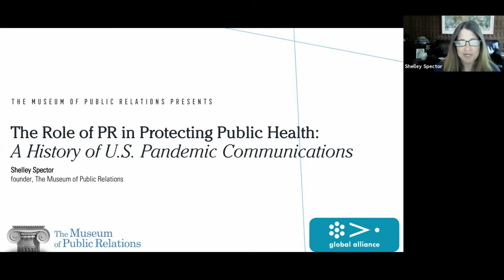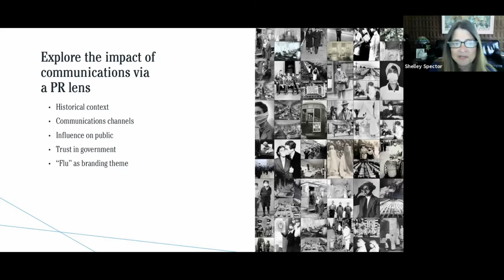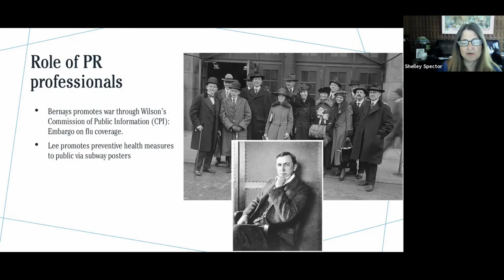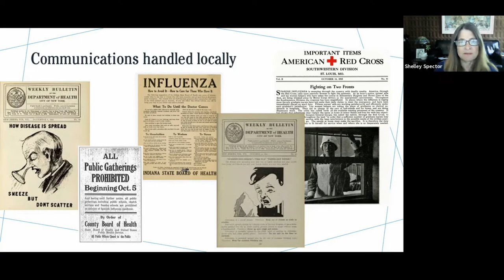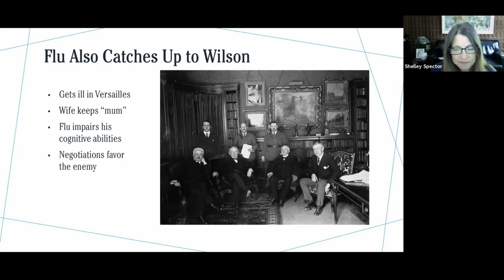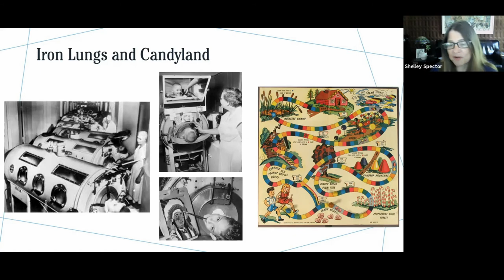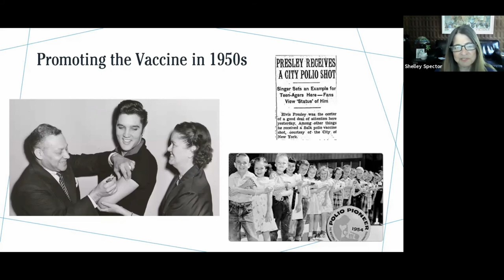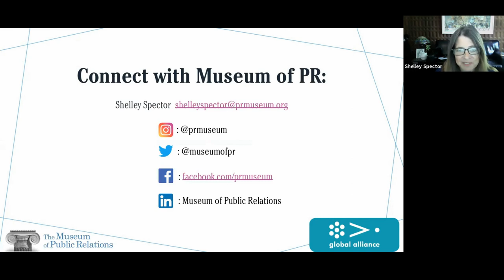A Role of PR in Protecting Health: A History of U.S. Pandemic Communications by Shelley Spector